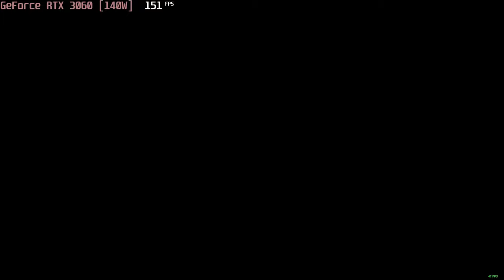🎮 NVIDIA GeForce RTX 3060 [Laptop, 140W] - Red Dead Redemption 2 gameplay benchmarks (1080p)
📈 Average: Minimum - 128 fps [0:04]; Medium - 84 fps [4:16]; High - 49 fps [8:35]

💻 Test Configuration:
• 2x8 GB RAM
• External Monitor

✅ LaptopMedia.com